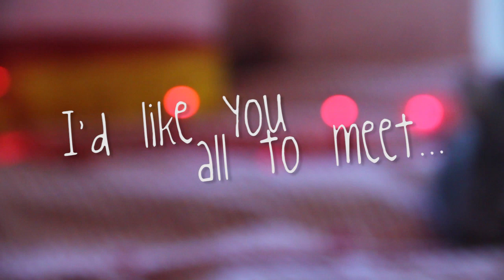Meet Pixel ♥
I'm a new Mommy I just got a baby bunny.
 She is the sweetest little thing ever. I'm so in Love with her. ♥